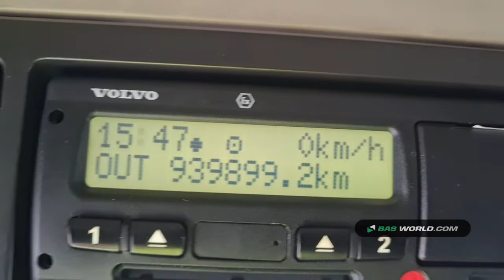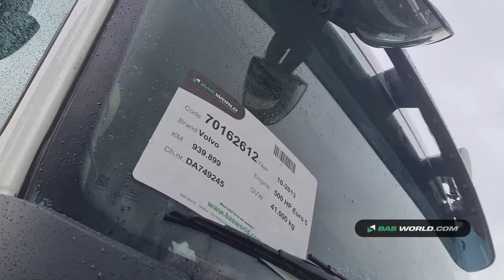70162612 Volvo FH